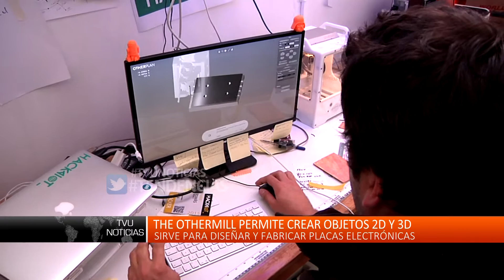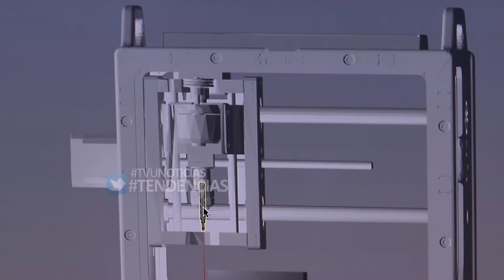Tendencias: El trabajo de impresión en la Universidad del Desarrollo